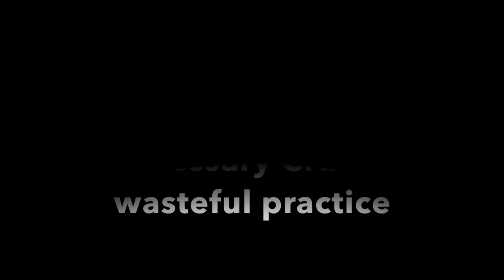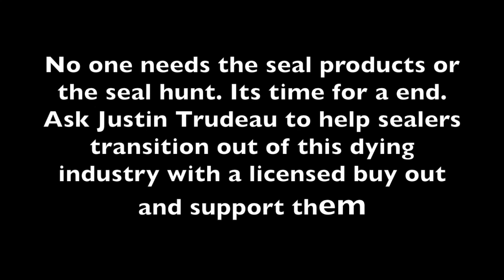arvin ibrahim and soby(ENVIRO)(final)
enviro film